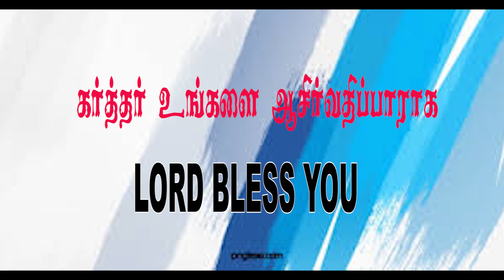FOR OTHER'S SAKE/TAMIL AUDIO SERMON/ BRO.SUSIPRABAKARADOSS